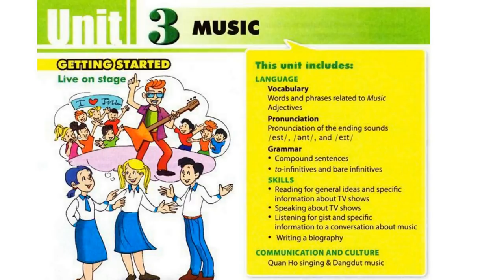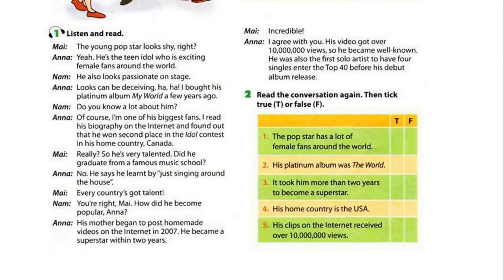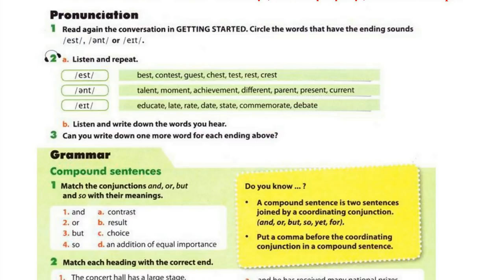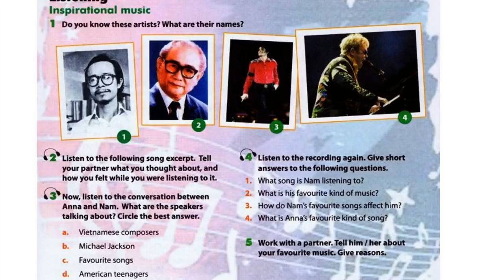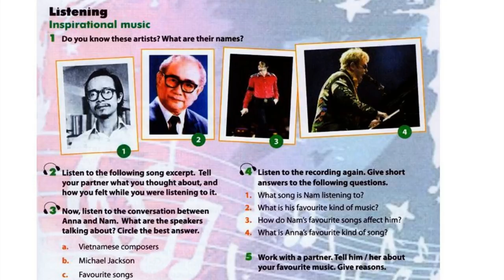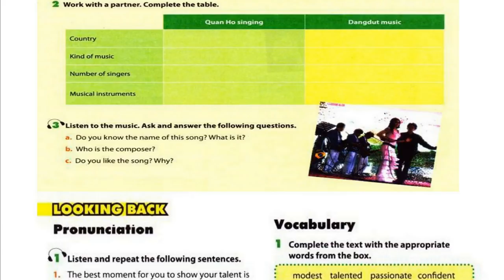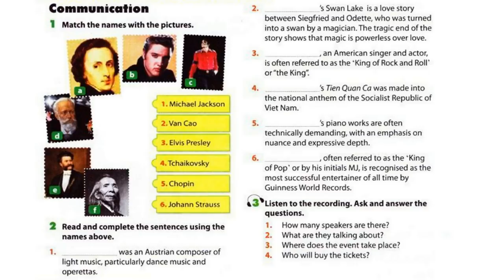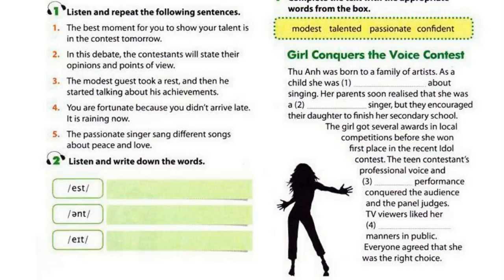Nghe Tiếng Anh Lớp 10 Unit 3 Full Chương Trình Mới Thí Điểm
luyen nghe tieng anh lop 10 unit 3 full